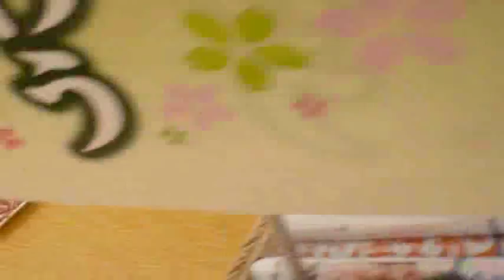呼び込み君 ～肉を売っている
スーパーマーケットで流れている音楽について録画してきました。
この音楽のタイトルは？ご存知でしたら、さっぽろうえぶまで！